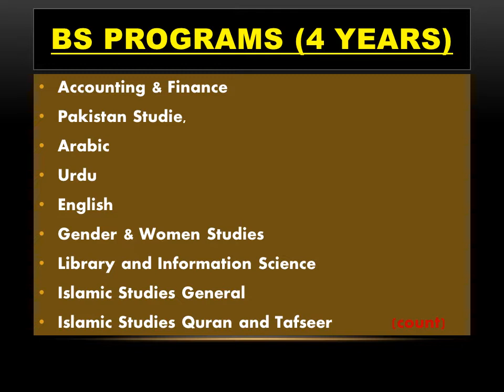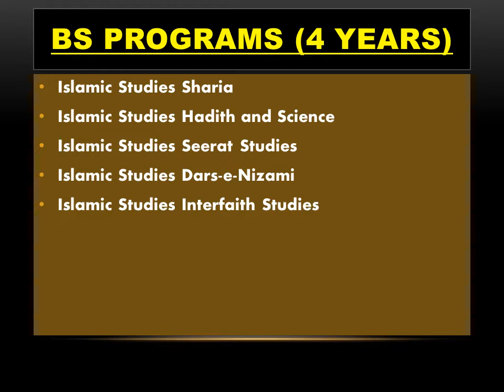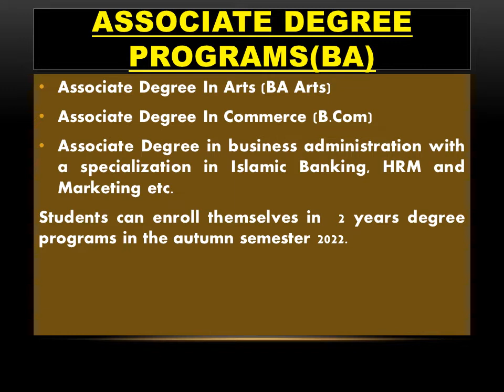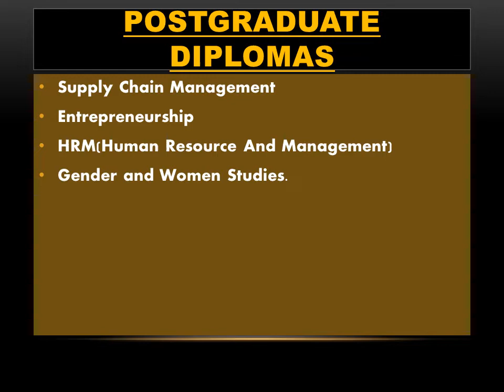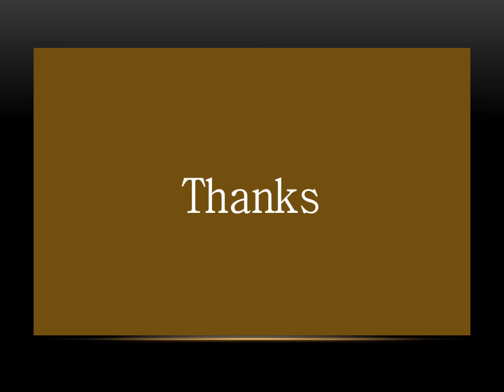Allama Iqbal Open University-AIOU-Admission-Abler#university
Miscellaneous videos of common interests of viewers, Allama Iqbal Open University (AIOU) Admission opens fora Autumn 22. Last date of fee submission without late fee 6 Oct 22.
Continuing Students are required to enroll latest by 18 October, 2022.